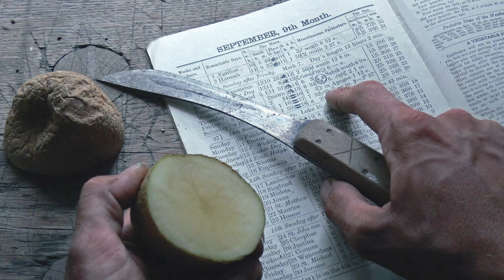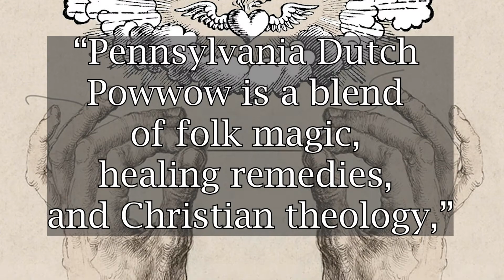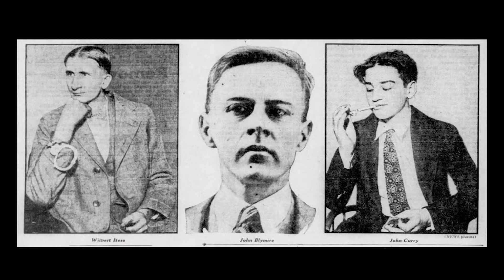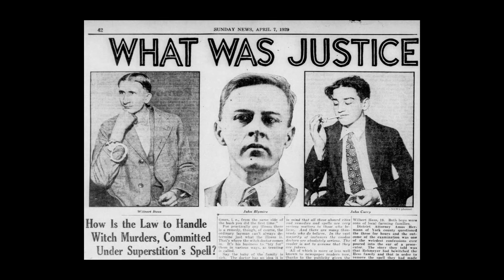|| WITCHCRAFT AND MURDER ||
Today we are talking about Hex Hollow, where one witch murdered another witch that he thought hexed him. Watch to find out what happens next!

|| SOCIAL MEDIA ||

|| MUSIC ||

|| SOUND EFFECTS ||